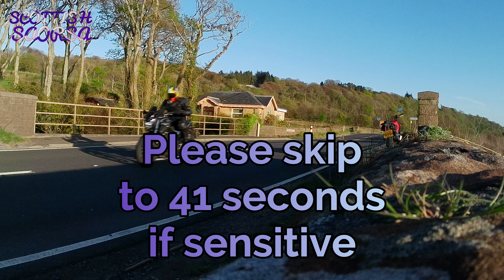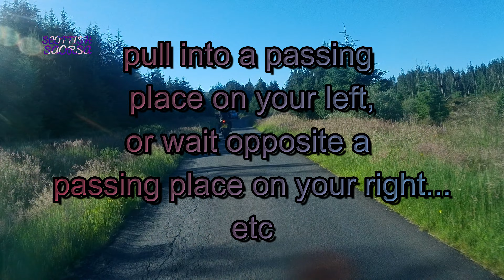Tongland to Galloway forest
We leave Tongland and check out some of the sights around the south coast before heading northwards into Galloway forest.